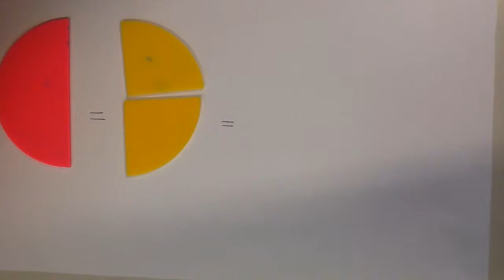Our Equivalent Fractions for vidumath Norway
Our Equivalent Fractions by students of Class 6a at Hallset skole in Trondheim, Norway